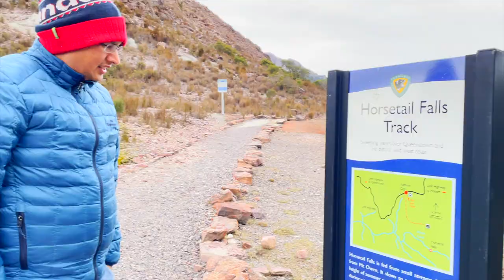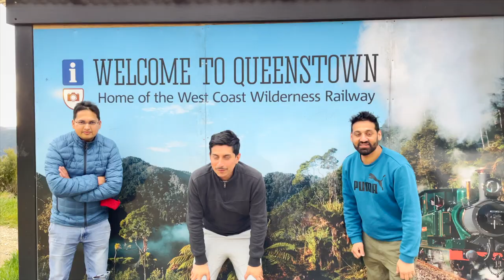I am blown away by this Intriguing QUEENSTOWN | A History of a GOLD Mining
After visiting East, West, North and South of Tasmania - I pondered about the Center of Tasmania and started my new journey where I found a hidden gem - a historical beauty that was destroyed by human and we call it development. There is an intriguing story yet to be discovered - The story began by hunting for gold and then the greed never stopped, degrading our beautiful land into a hollow space.

I have tried my best to explain through this short video and will continue towards other part of Tasmania very soon.